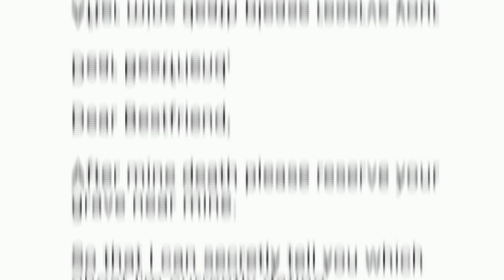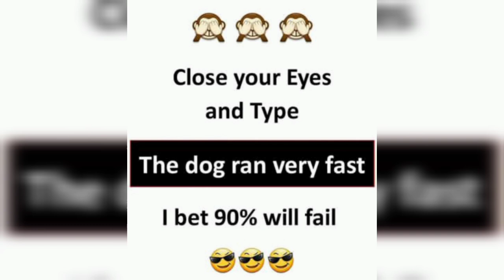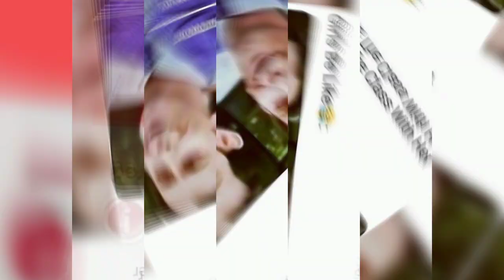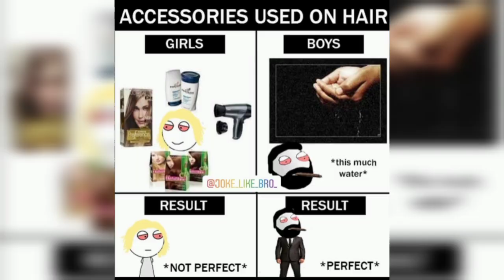School funny memes|Only students will find it funny|ep-103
HEY GUYS!!

🔹IF YOU WANT TO LAUGH MORE CLICK ON
     THESE VIDEO LINKS OF OUR CHANNEL

🎶  Ｍｕｓｉｃ   ｃｒｅｄｉｔｓ  🎶

🔸THE MUSIC WE USED IN THIS CHANNEL
      AND IN VIDEOS ARE FROM
      NCS CHANNEL.SO MUSIC CREDITS
      TO THEM..

                         𝐒𝐇𝐀𝐑𝐈𝐍𝐆
                           𝐋𝐈𝐊𝐈𝐍𝐆

Funny memes that only legends will understand
Funny memes that will make your day
fortnite memes
love memes
cat memes
funny memes
jokes
humor
funny clips
best jokes
hilarious memes
very funny jokes
funny stories
funny sayings
funnyt shirts
funny poems
best jokes ever
funny words

CREDITS :

WE REMOVE YOUR MEME.